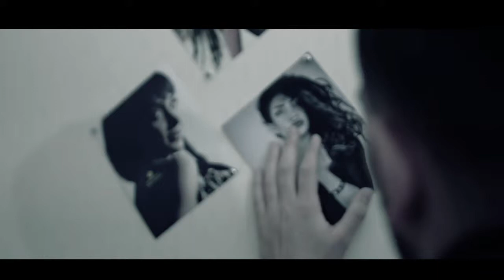Hashem Ghaffari ft ashknam - Be Yade To